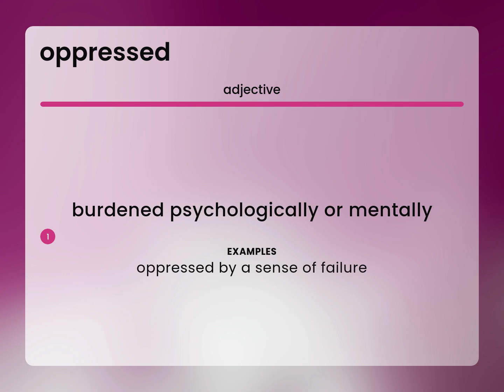Oppressed — what is OPPRESSED definition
Meaning of OPPRESSED

Susan Miller (2023, February 26.) What is Oppressed?